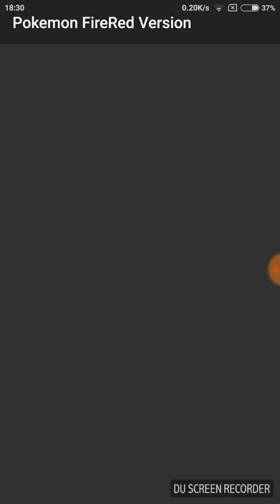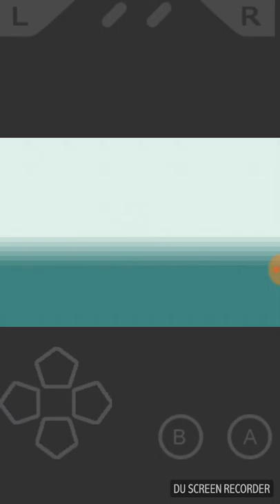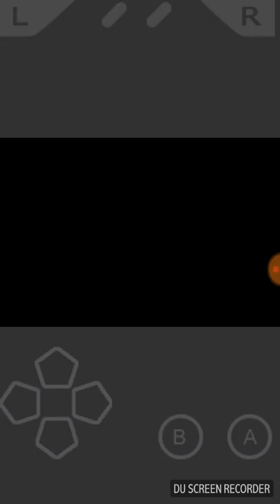pokemon fire red part 1 Pokemon I choose you